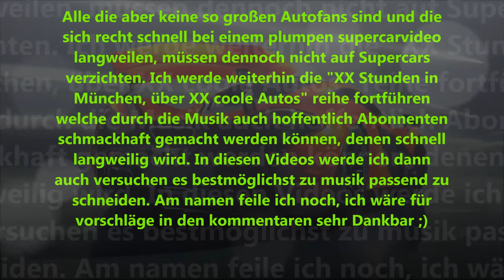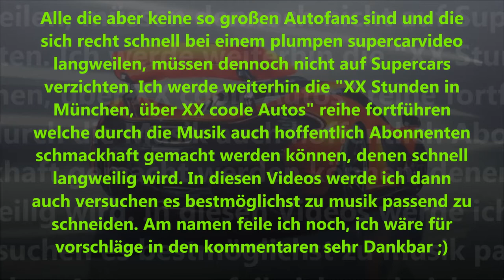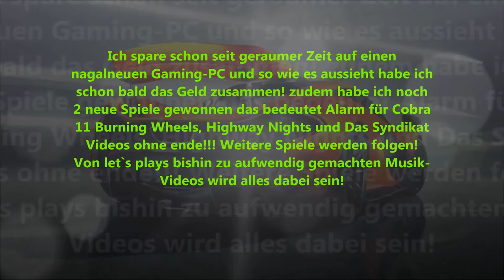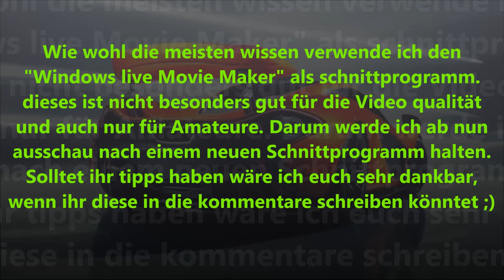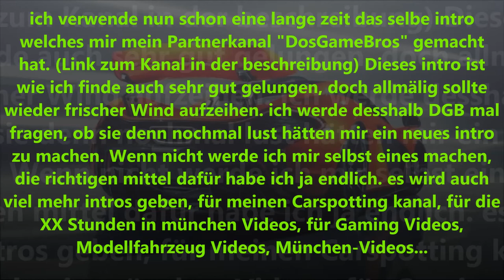Wichtige Info!!! Das ändert sich 2017 bei NICKATION!